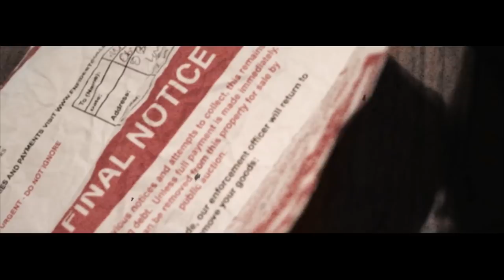Fredo x Slim - Changed (Prod. KP Beatz) [REMIX] | Slammer Media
Please go ahead and show your support to the following artist's by listening to their music on Soundcloud, Spotify & YouTube and many other sites. Also please support them by purchasing and downloading their albums and mixtapes.

We are providing you a great way to listen to the latest and classical singles, mixtapes & albums.
The views and opinions expressed in this video do not necessarily reflect the official policies or positions of Slammer Media. The content and opinions contained in this video are not intended to malign any religion, ethic group, organization, company or individual.
Slammer Media makes no representations or warranties of any kind, express or implied, about the completeness, accuracy, reliability or suitability with respect to any content contained within various videos. Viewers should not rely on any information contained within various videos.
Slammer Media is not responsible for any loss or damage, including without limitation, indirect or consequential loss or damage, or any loss or damage whatsoever arising from viewing this video.